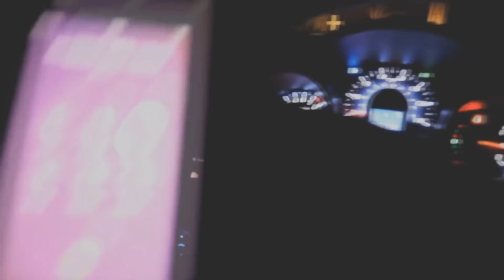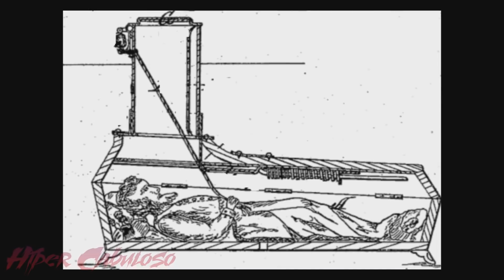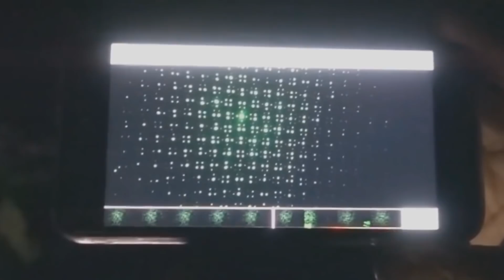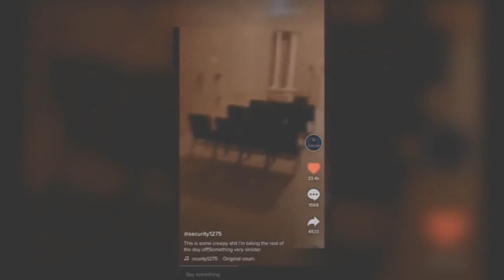👻 ESPECIAL DE HALLOWEEN 😱 #3 CEMITÉRIOS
Nesse mês de Halloween, vamos conferir os melhores, e mais assustadores vídeos que já foram postados aqui no canal durante a ano.
Prepare-se para ficar aterrorizado, pois estes vídeos irão assombrar seus sonhos!